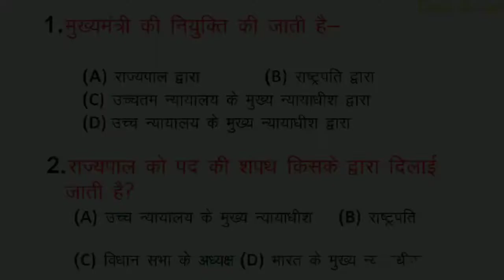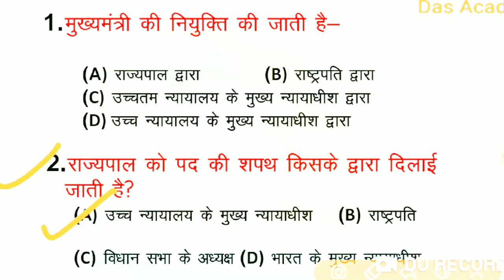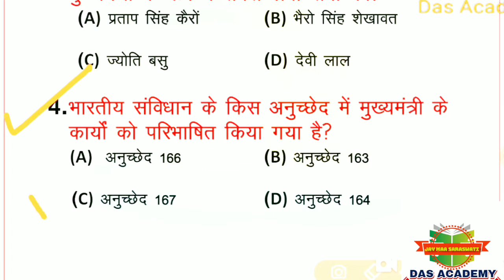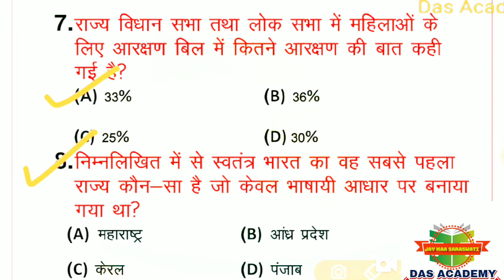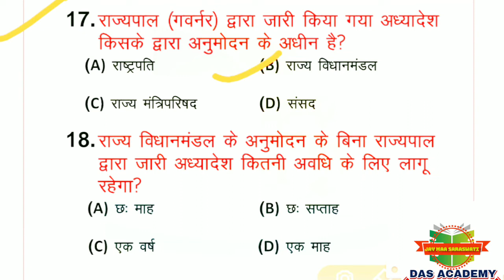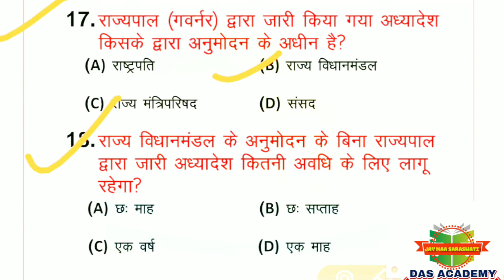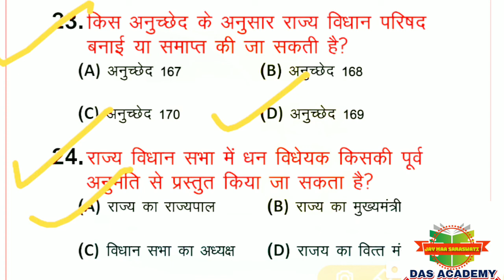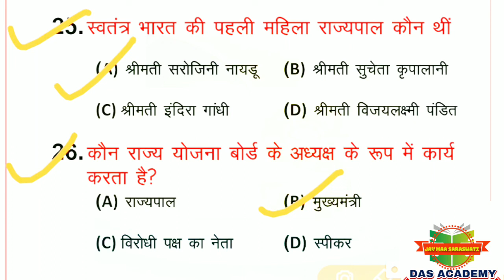Science Gk in hindi | General knowledge | SSC,MTS,CHSL,RRB,NTPC,HSSC,POLICE,HARYANA,GD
Important video

Additional Tags-
gk
gk in english.
gk tricks.
gk questions.
geograph gk.
history gk.
polity gk.
top gk.
imp gk.
1000 gk gs for ssc cgl.
1000 gs.